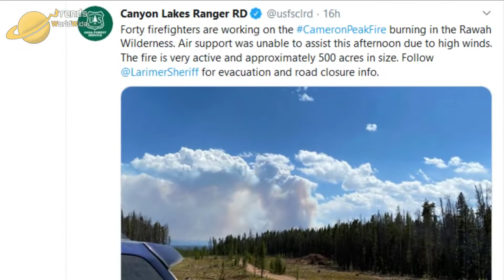Cameron Peak Fire Blows Up In Poudre Canyon ( UPDATES )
Evacuations Ordered As Cameron Peak Fire Burning In Larimer County Grows To 1,500+ Acres